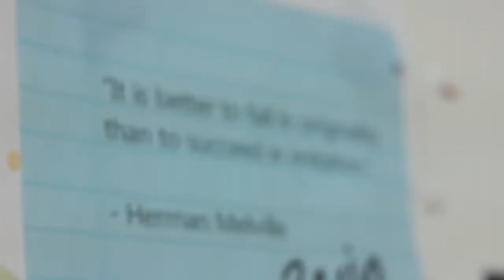Conversations With Artist Mike Hammer